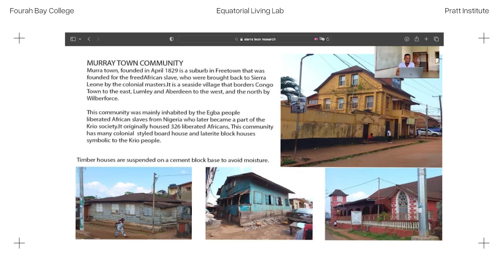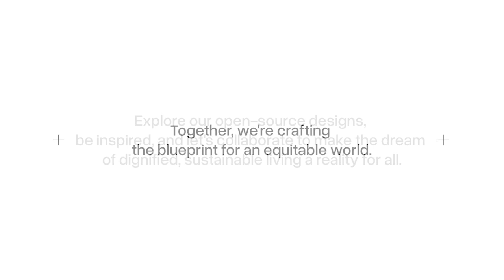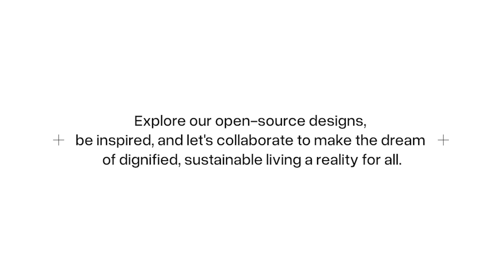Equatorial Living Lab | Introduction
Across the globe, quality housing remains an elusive right for many, with an estimated 1.6 billion people affected by the global low-cost housing gap, living in conditions that fail to meet basic standards of safety, affordability, and durability.

The Equatorial Living Lab, a collaboration between Fourah Bay College in Freetown and Pratt Institute in Brooklyn, aims to pioneer sustainable, low-cost housing solutions for equatorial regions. By challenging preconceived notions of affordability and functionality, the initiative seeks to transform community engagement with low-cost housing, advocating for accessible, dignified living environments for all.

Situated in the vibrant communities of Freetown, Sierra Leone, the project leverages local traditions and craftsmanship, incorporating passive cooling, electricity generation, and flexible living spaces. It explores the use of bamboo, recycling markets, and 3D printing in construction, enriched by firsthand insights from the local community due to Fourah Bay College's involvement.

Divided into research, design, prototyping, and construction phases, the journey from idea to implementation is fully documented and shared. The open dialogue with experts and mentors, Zoom workshops, and the open-source sharing of findings democratize the design process, inviting global use and adaptation.

This educational endeavor aims to inspire and equip communities with sustainable living models that prioritize environmental harmony and economic empowerment, sharing knowledge to build not just houses, but homes. Together, we're crafting the blueprint for an equitable world. Join us as we collaborate to make dignified, sustainable living a reality for all.